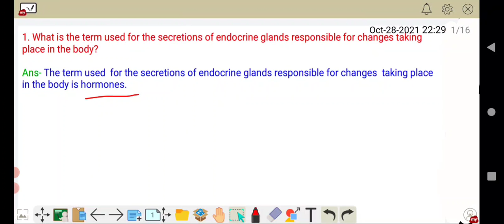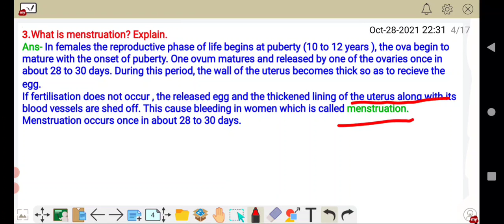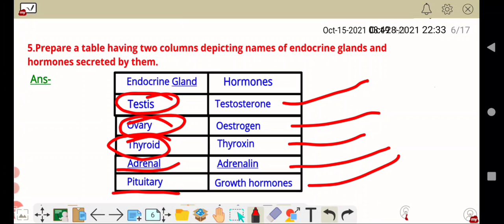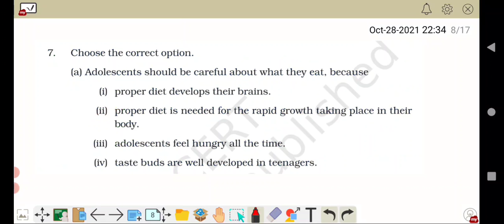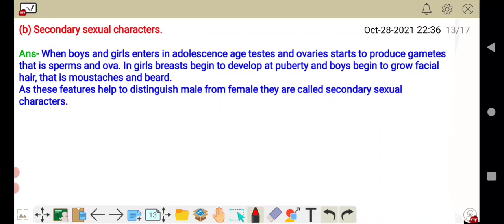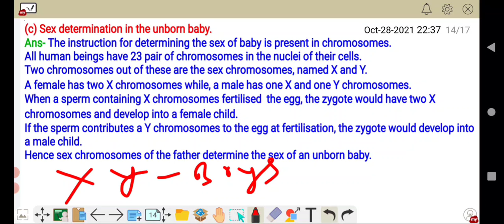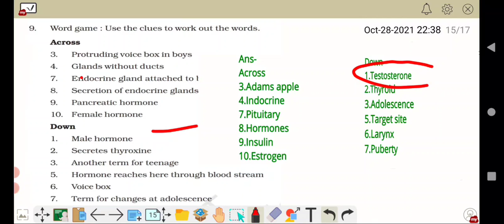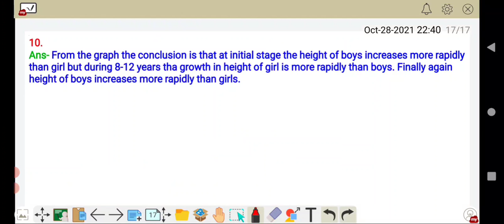NCERT Chapter-10 Reaching The Age Of Adolescence Solution/Questions And Answers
This video belong to class 8 science biology reaching the age of adolescence.